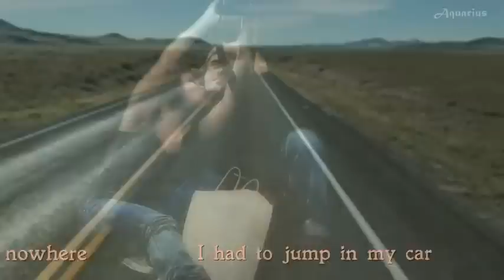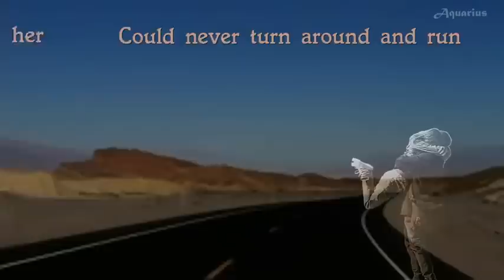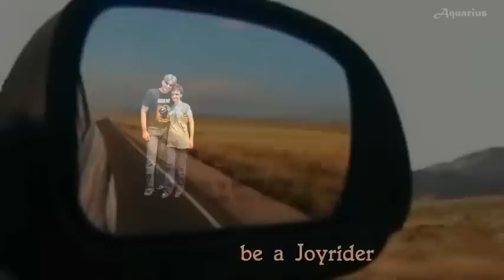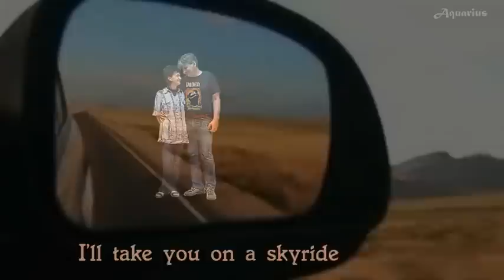► Roxette ~♫~ Joyride With Lyrics youtube original